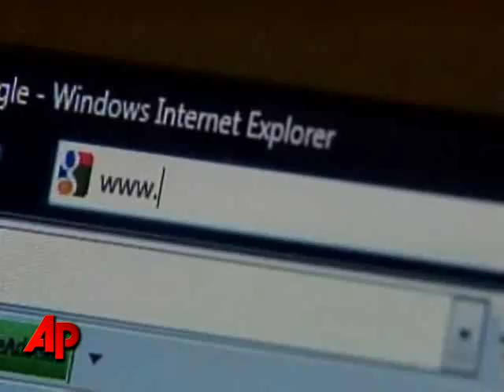Facebook Fundraiser Helps Student Stay in School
A North Carolina community has come together to give a struggling college student the chance to finish his education. Hundreds pitched in to raise $5,000 in just 20 hours. (Sept. 9)